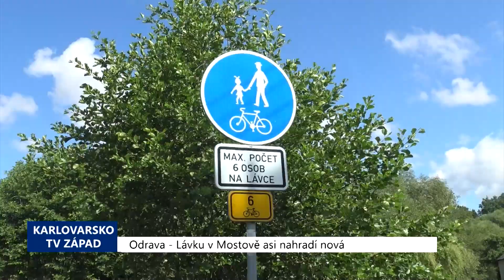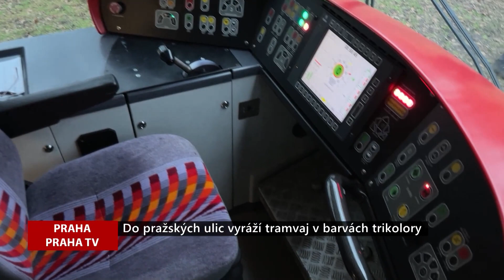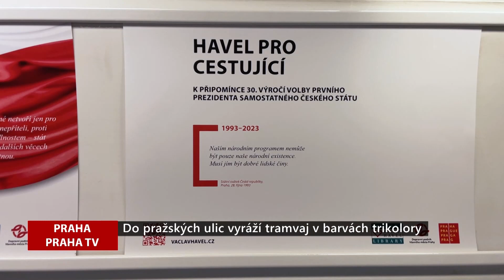REGIONY: Hlavní zprávy 1.2.2023